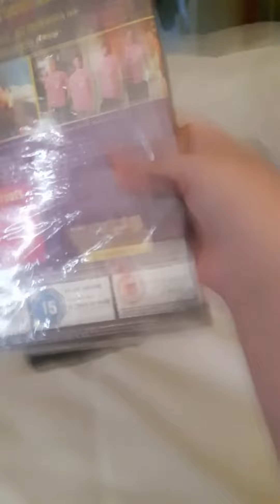Pop tarts other children